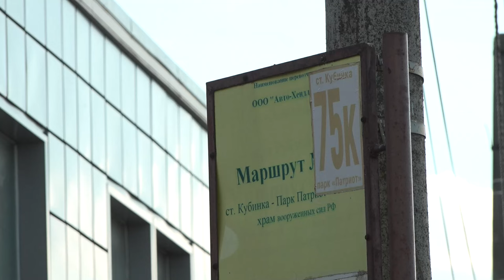Что будет на месте пожара?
Унылый облик главного транспортного узла и отсутствие комфорта - основные жалобы жителей и гостей Кубинки.
Впрочем, пожар в палатке с шаурмой, который произошел 3 июля, обострил еще и проблему безопасности. О том, как сделать привокзальную площадь современной, сюжет Татьяны Верниковской.